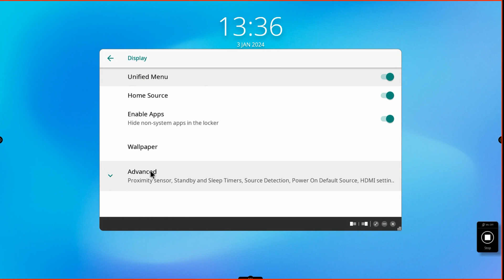How to change the EDID setting (HDMI) on ActivPanel Elements series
Watch this video to learn how to change the HDMI (EDID) settings on the ActivPanel Elements series.